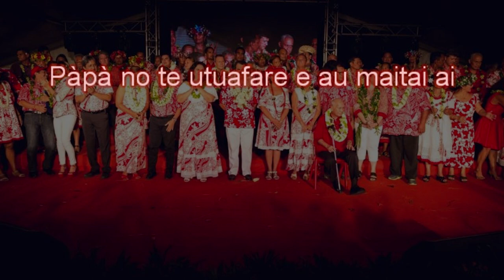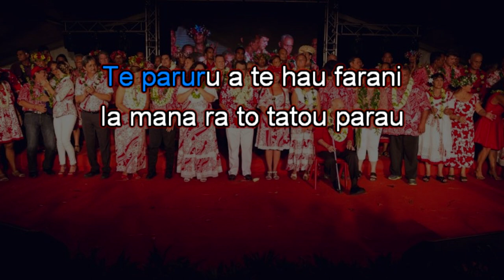Tapura Huiraatira Karaoke avec Lead vocal